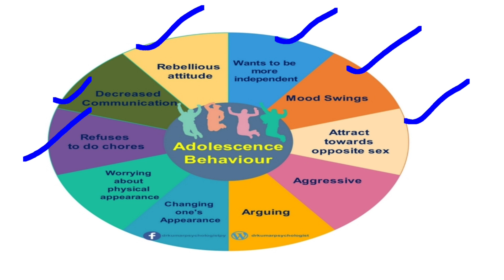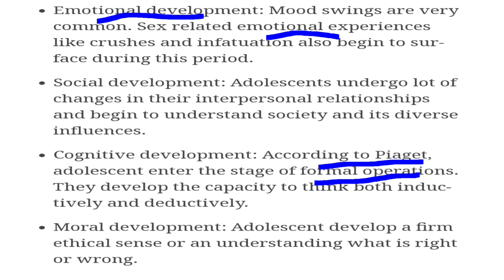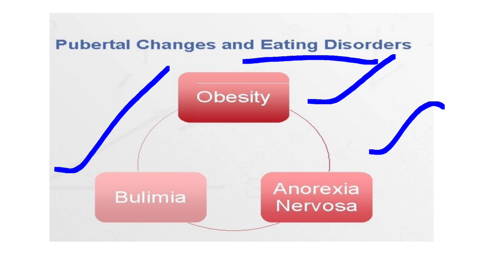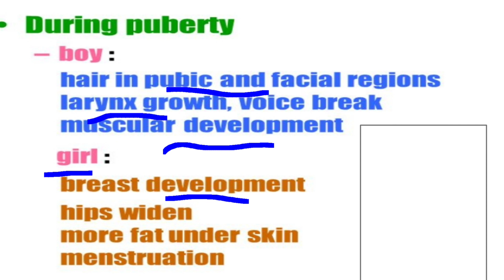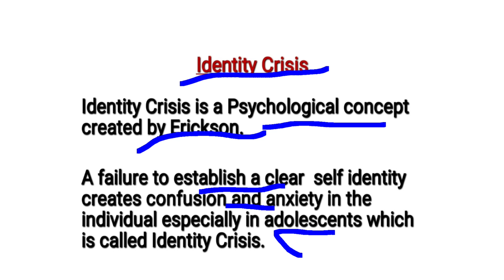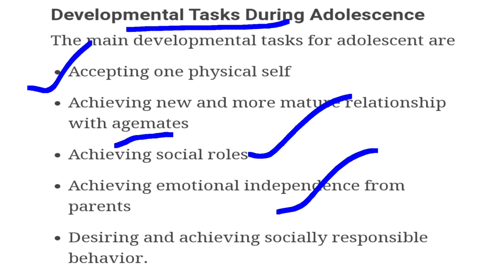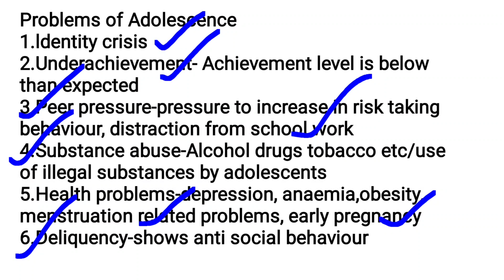KTET category 3 Adolescent Psychology final touch important points#Must Watch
KTET category 3 Adolescent Psychology final touch important points